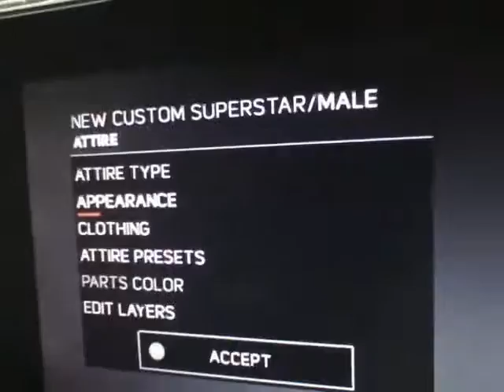WWE 2k17 Next Generation hair is an attie bug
i didnt know hair was an attire??? 2k...